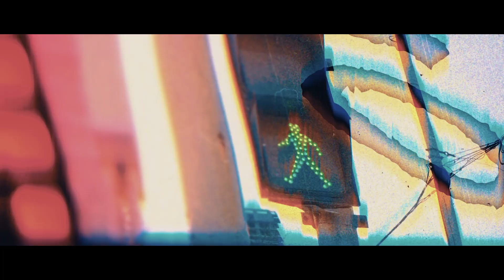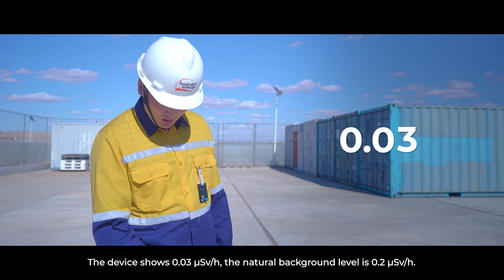Orano - Badrakh Energy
Meet Batmanlai B, Safety and Radiation protection supervisor of Badrakh Energy, French-Mongolian joint venture. Badrakh Energy LLC is a responsible mining company committed to the development of the world-class Zuuvch Ovoo uranium deposit in the Dornogobi region of Mongolia.
The Zuuvch Ovoo Project is the most advanced uranium mining development project in the country. Badrakh Energy LLC adheres to best-practice standards and is proud of its excellent environment, health and safety record.